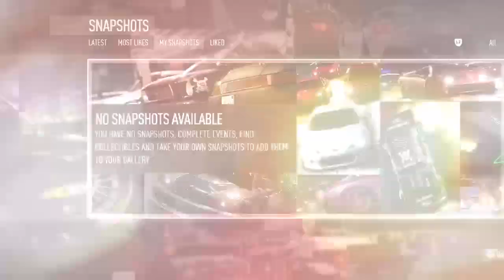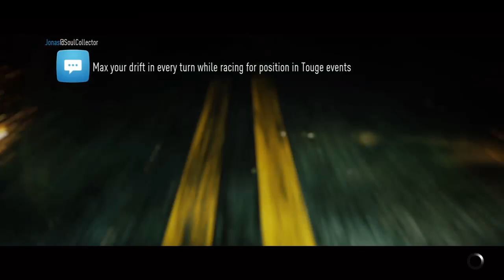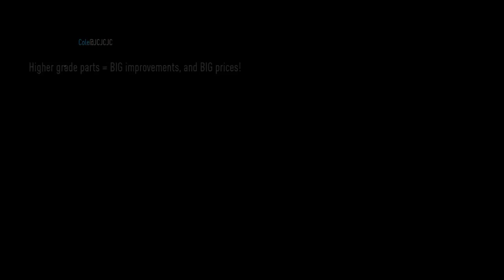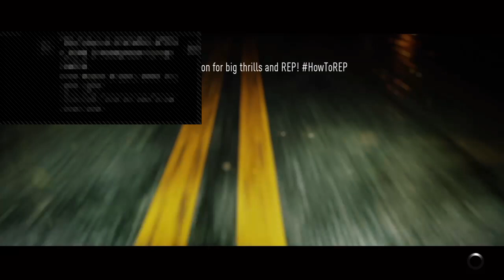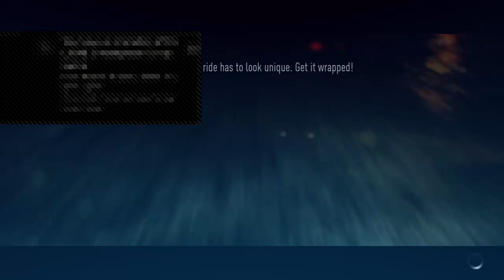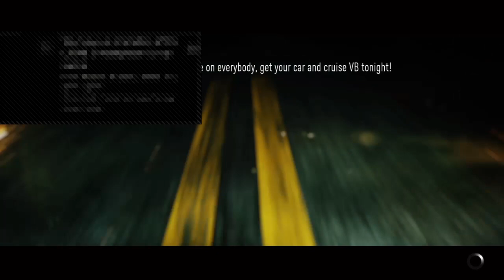Greater_Glory's Live PS4 Broadcast